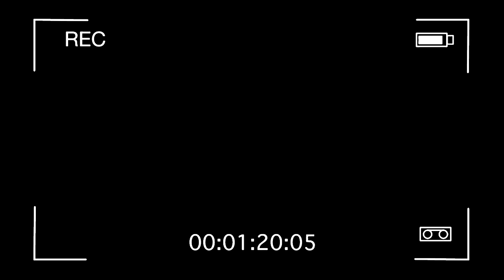Influencer dominicano Capricornio llega a Miami y habla sobre su polémica visita a Cuba.